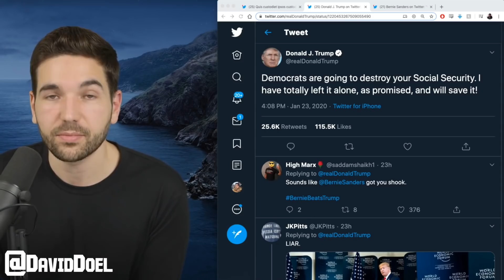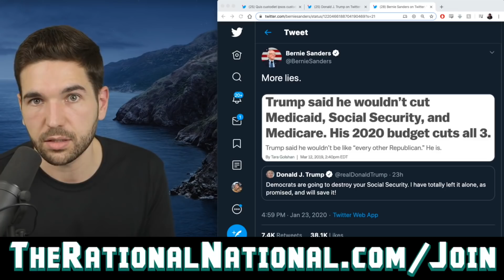Trump Says He’s Open To Cutting Social Security & Medicare